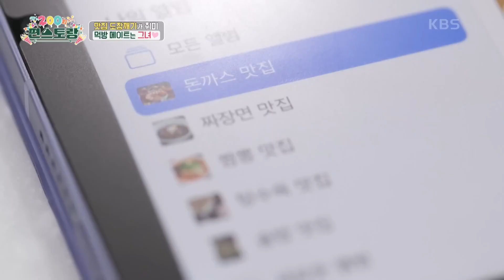[피크타임] 돈(가스에) 미(친) 남(자) 이상엽! ASMR까지 제공하는 맛집 돈가스 따라잡기 | 신상출시편스토랑 | KBS 231110 방송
자타공인 돈가스에 미친 남자(?) 이상엽!
수없이 많은 맛집 돈가스를 먹어본 경험과 입맛을 토대로
집에서도 쉽게 따라 할 수 있는 맛집 돈가스 레시피 공개!
여기에 상엽만의 비장의 소스와 꿀팁은 기본,
바삭하게 튀겨진 돈가스 ASMR은 덤!

[신상출시 편스토랑🥗]
매주 금요일 오후 8시 30분 KBS2 방송